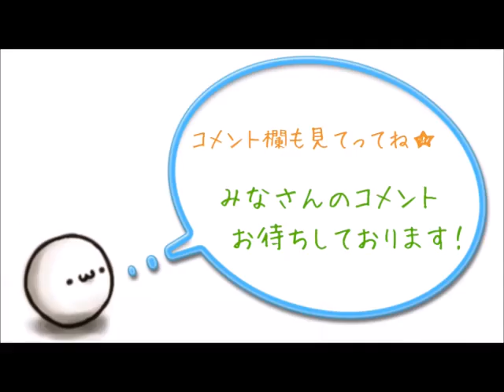【カープ】広島鈴木誠也さん、去年の打点に早くも並ぶ